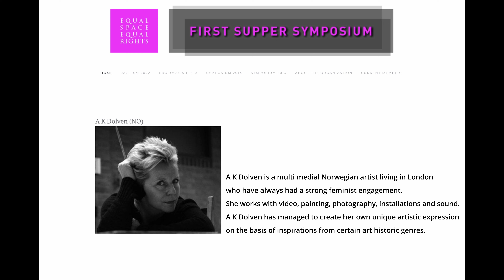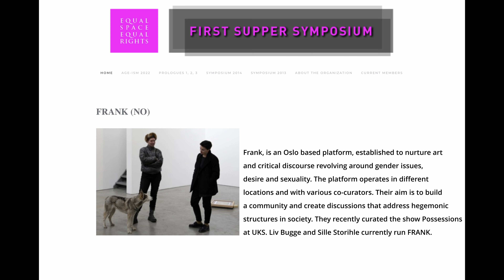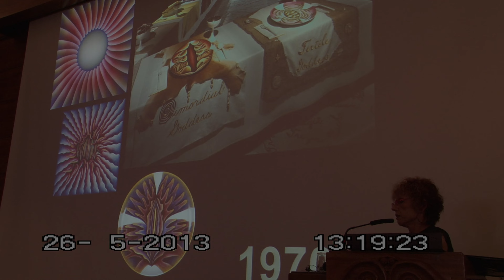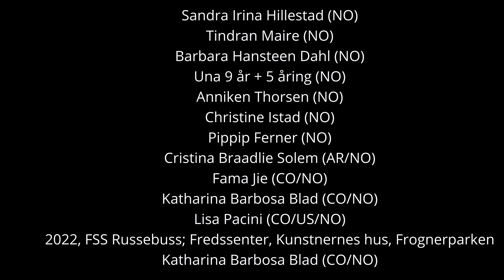First Supper Symposium documentary, proof of concept.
A short introduction to the work First Supper Symposium has done since 2013.